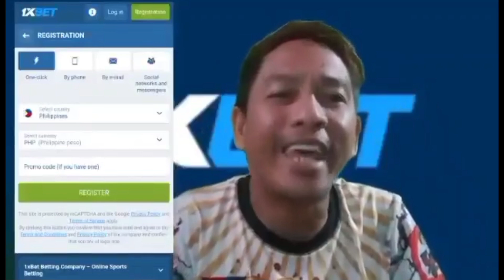GOOD NEWS CASIMERO BALIK INSAYO NA! PARA SA KANYANG LABAN SA APRIL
GOOD NEW CASIMERO BALIK INSAYO NA KALABAN SINO KAYA